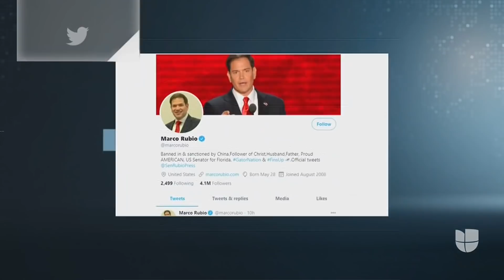"Es completamente urgente": Nancy Pelosi sobre el plan económico de Biden por la crisis del covid-19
El plan incluye un nuevo cheque de estímulo de 1,400 dólares y un aumento del salario mínimo a 15 dólares la hora. La propuesta ya ha recibido críticas de los republicanos, entre ellos el senador Marco Rubio, quien señaló que la dificultad y demora para la aprobación terminarán por afectar más a la comunidad.